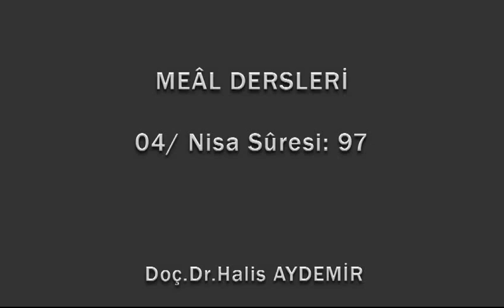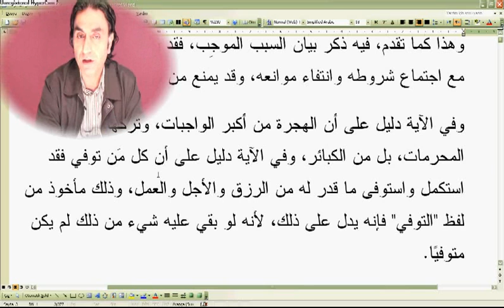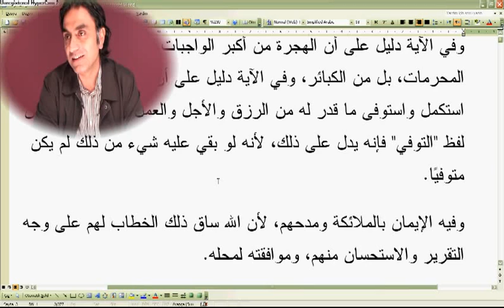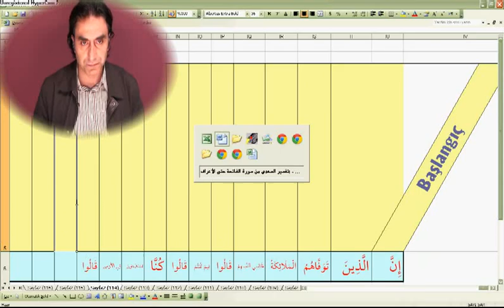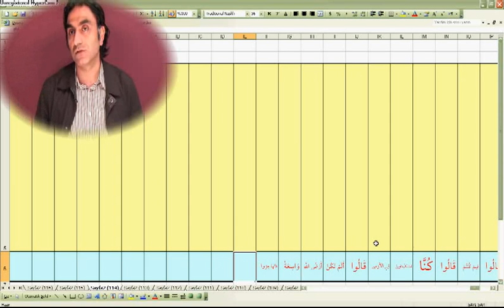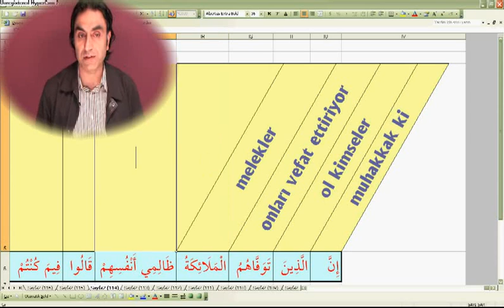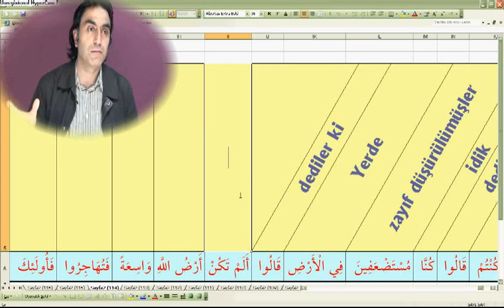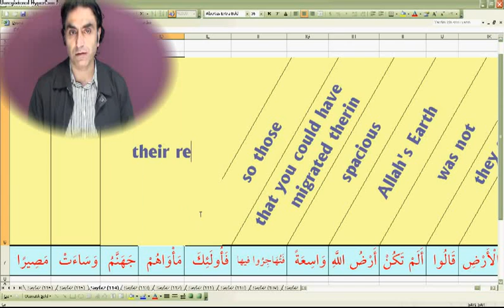Nisa suresi 97-02 (Doç. Dr. Halis AYDEMİR)